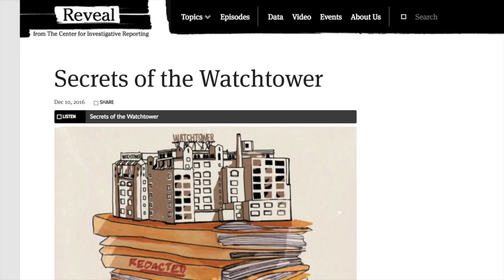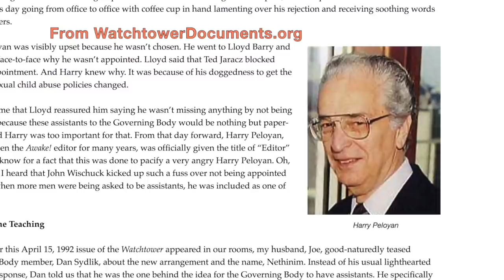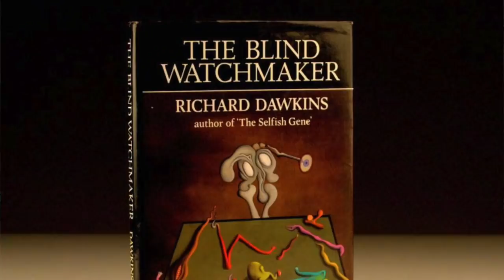A conversation with Howie Rutledge Tran (former bethelite, elder & Governing Body carer)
In June 2017 I visited the home of Howie Rutledge Tran, a one-time bethelite and elder who was selected to serve as a carer to Governing Body member Karl Klein. In the resulting interview video, Howie relates his experiences deep inside the Watchtower organization and the moving story of his awakening from decades of guilt and servitude as a gay Jehovah's Witness.